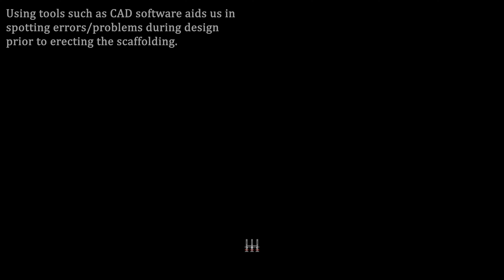The Scaffolding Christmas Tree by A.P. Scaffolding Solutions Ltd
The process from design to erecting the scaffolding christmas tree.
During this weird times covid19 it is a small attempt to bring some joy to the people in the area.
It was completed on the 10th of December 2020.
You can find our christmas tree (Lights turn on after 17:00) outside our premises at Tseriou 47, Pera Chorio Nisou, Cyprus.